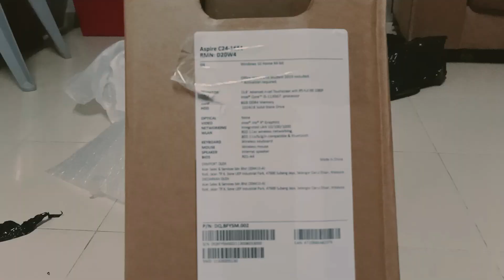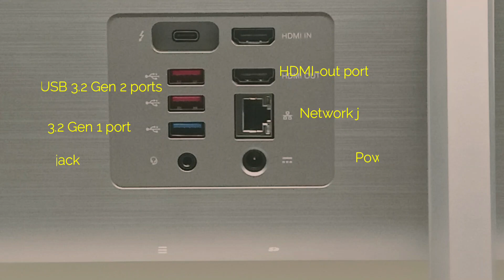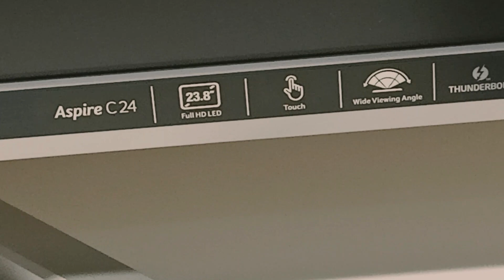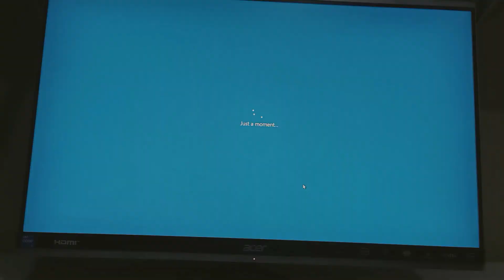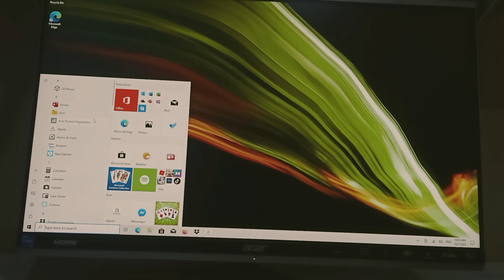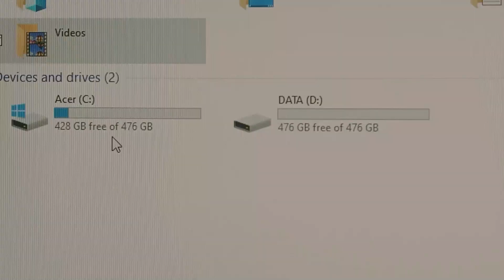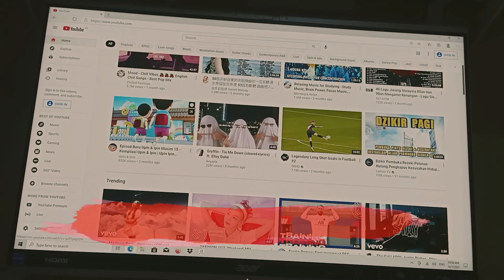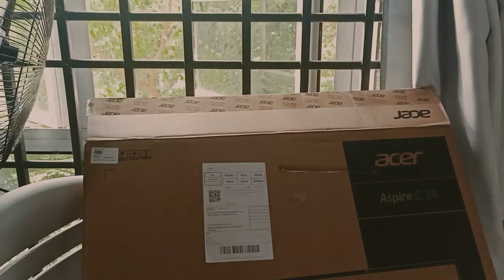Unboxing Acer Aspire Desktop PC All-in-one C24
Hai! Apa khabar semua.